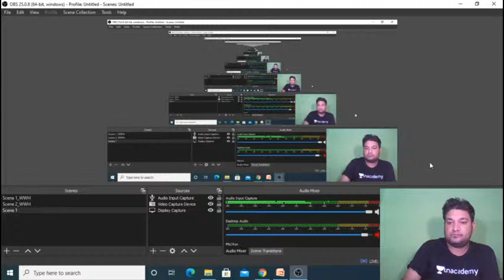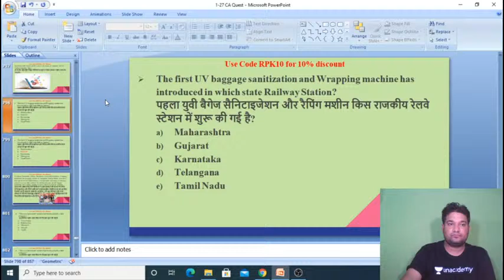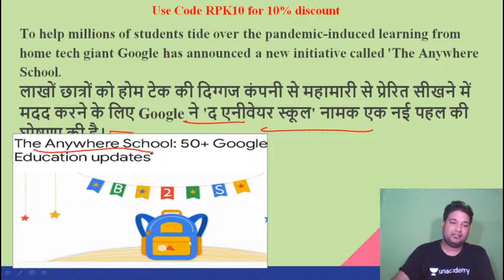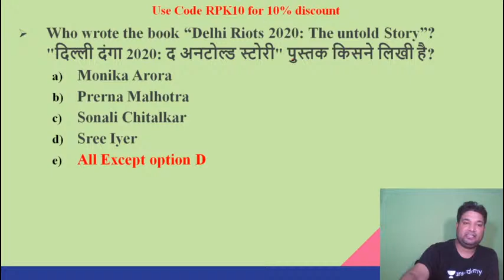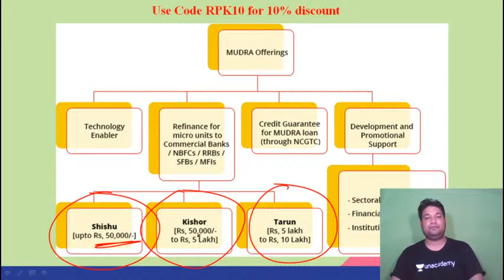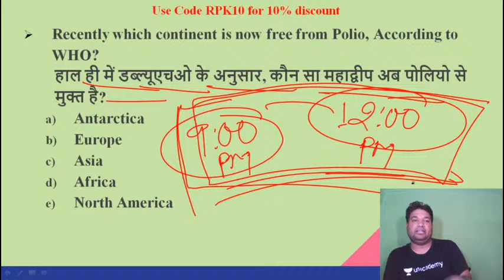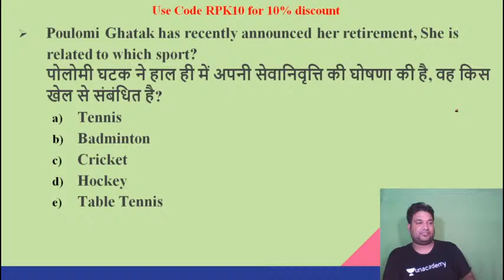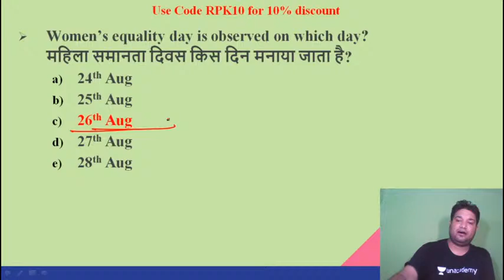MCQ Current Affairs for the Month of August | Ravi Pratap Karn | Bank Exams Quest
This session is based upon important information about Current Affairs of RBI-Central Bank Functions and Work. In this lesson, Ravi Pratap shares his various preparation strategies along with examples that will help you to crack the exam.

Subscription.

Unacademy Subscription Benefits:
1. Learn from your favorite Educator
2. Dedicated DOUBT sessions
3. One Subscription, Unlimited Access
4. Real-time interaction with Educators.
5. You can ask doubts in the live class
6. Limited students
7. Download the videos & watch offline